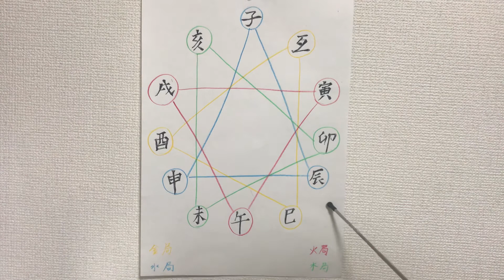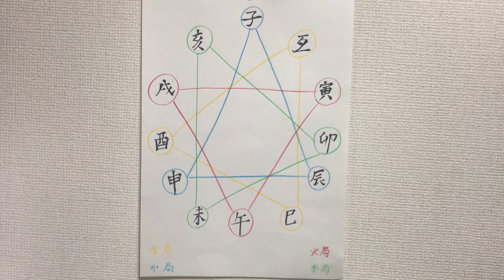四柱推命読み取り③ 三合会局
今日はゆっくり話してみました。
皆さんに伝わりやすいと思いました。

なんか、人格が変わったみたいで新境地✨

干支は誦じられるようにしたいものですね。

子丑寅卯辰巳午未申酉戌亥

【三合火局】
　　　午　戌　寅

【三合木局】
　　　卯　未　亥

【三合水局】
　　　子　辰　申

【三合金局】
　　　丑　巳　酉